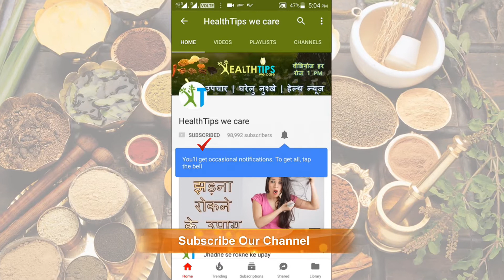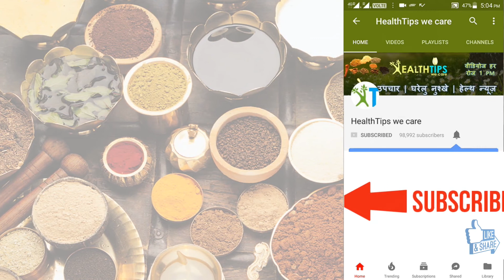आखिर क्यों मोमोज़ हैं सबसे हानिकारक स्ट्रीट फूड | Disadvantages of eating momos